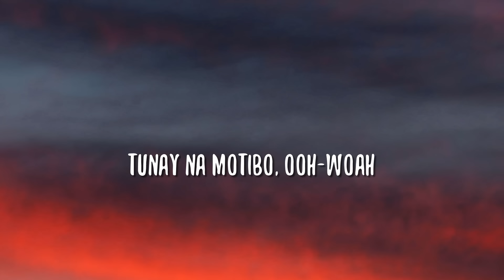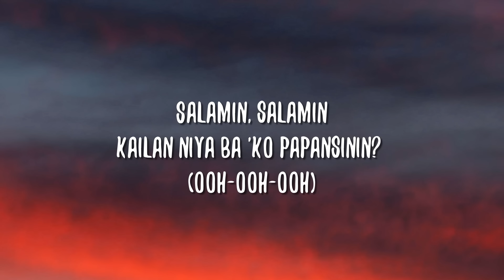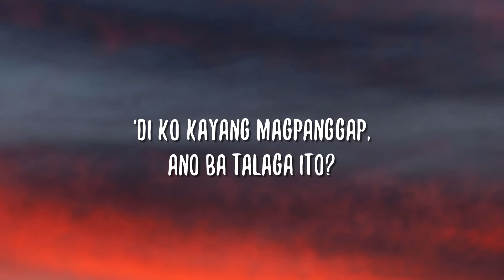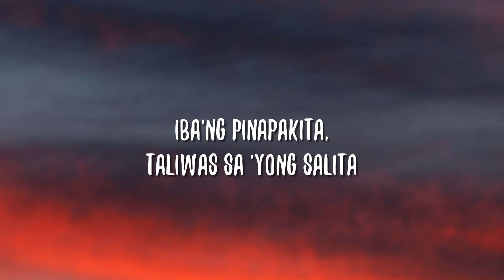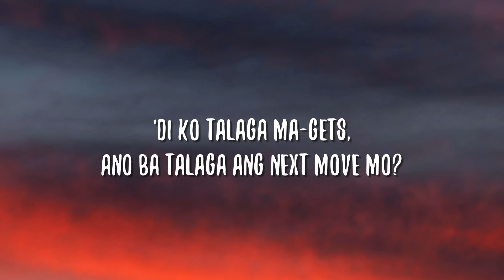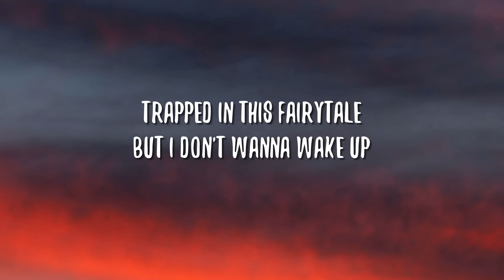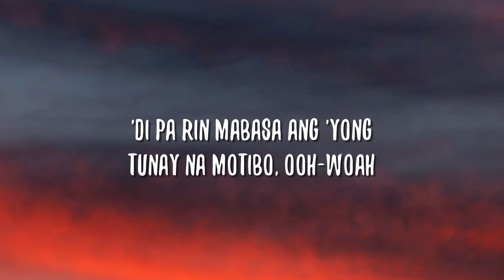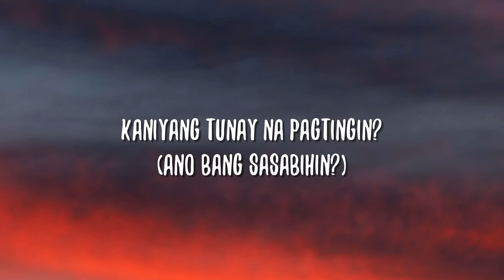BINI - Salamin, Salamin (Lyrics)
🎤 Lyrics:

[Verse 1: Maloi]
Oh, hello there, misteryoso
'Di pa rin mabasa ang 'yong tunay na motibo, ooh-woah
Iba'ng pinapakita, taliwas sa 'yong salita
Pero ayokong magduda baka lang sa simula

[Refrain: Stacey, Aiah]
Maghihintay na lang na ika'y dumaan
Sana ay maibsan ang aking pangungulila
Trapped in this fairytale
But I don't wanna wake up in this dream, baby

[Pre-Chorus: Colet]
Ayokong umasa
Sa paniniwalang
May pag-asa nga ba
Na baka ang puso ko'y mapagbigyan?

[Chorus: Jhoanna, Sheena]
Mahiwagang salamin
Kailan ba niya aaminin
Kaniyang tunay na pagtingin?
Mahiwagang salamin
Ano ba'ng dapat gawin?
Bakit ang puso'y nabibitin?

[Post-Chorus: Gwen, Mikha]
Salamin, salamin sa dingding
Nasa'n na ang pag-ibig?
Pwede mo bang sabihin?
Salamin, salamin
Kailan niya ba 'ko papansinin?

[Verse 2: Sheena, (All)]
Ayokong maniwala (Ayokong maniwala, ayy)
Na baka mabalewala (Oh, no, oh, no)
Pero sa 'yong sulyap, mga mata'y nangungusap
'Di ko kayang magpanggap, ano ba talaga ito?

[Pre-Chorus: Jhoanna]
Ayokong umasa
Sa paniniwalang

[Chorus: Maloi, Stacey]
Mahiwagang salamin

[Bridge: Mikha, Stacey, Jhoanna, Aiah, (All)]
Please tell my prince charming, I'm waiting for his call
Bakit ba pasikot-sikot? Para bang pinapaikot
'Di ko talaga ma-gets, ano ba talaga ang next move mo?
Gusto ko lang naman malaman (Malaman)
Ano ba ang katotohanan? (Oh, my)
Better say it now, it's not too late
salamin salamin,salamin,bini,
salamin bini,salamin salamin bini lyrics,
salamin salamin lyrics,salamin salamin bini,
salamin salamin tiktok,bini salamin salamin,
I'm ready to be called your princess, hey (Hey)

[Pre-Chorus: Maloi]
Ayokong umasa
Sa paniniwalang

[Chorus: Gwen, Colet, (Maloi)]
Mahiwagang salamin (Oh)
Kailan ba niya aaminin (Aaminin)
Kaniyang tunay na pagtingin? (Ano bang sasabihin?)
Mahiwagang salamin
Ano bang dapat gawin? (Gawin)

[Post-Chorus: Gwen/Aiah/Maloi/Stacey, Colet/Jhoanna/Sheena/Mikha]
Salamin, salamin sa dingding (Salamin, salamin, salamin)
Nasa'n na ang pag-ibig? (Ano bang gawin?)
Salamin, salamin
Kailan niya ba 'ko papansinin? (Ooh-ooh-ooh)